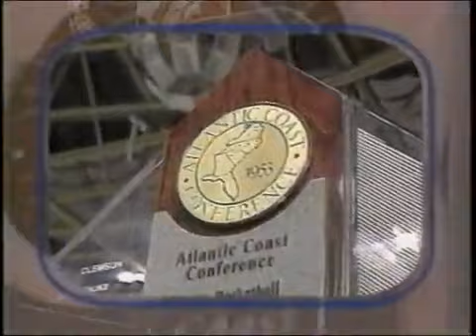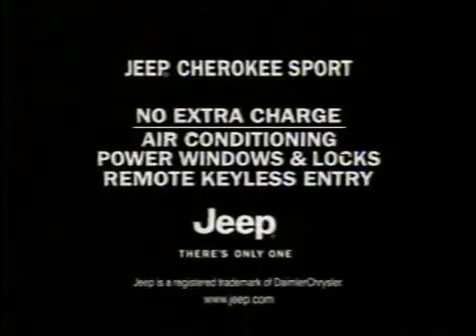(3-9-2001) [ACC Tournament - Quarterfinals] #3 Duke Blue Devils vs NC State Wolfpack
Game #31

2001 ACC Tournament - Quarterfinals

(26-4) #3 Duke Blue Devils vs (13-15) NC State Wolfpack

Location:

Final Result: Georgia Dome, Atlanta, GA

Duke: 76
NCST: 61

Podcast Channel: @corediscussions​